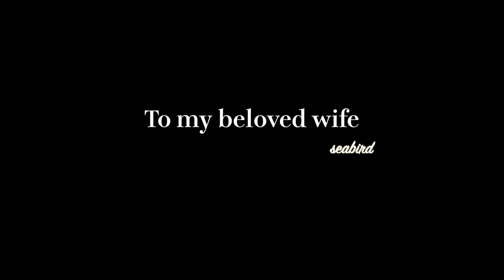Honeymoon at Brisbane, AU